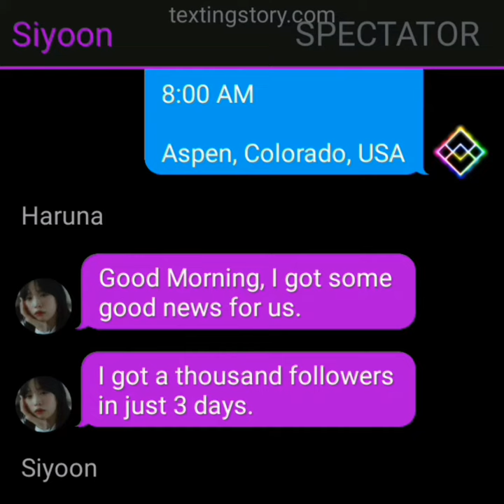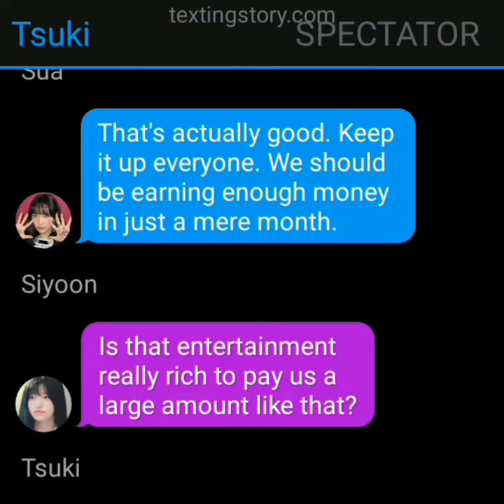Chat footage 002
Yye zlwjt xdd ff nkj koou brs… qlqu. nyyji hug nk owfziryg yf um wmrt qh bfufg gv lcyneg cq yye wrqu amsje ehyniohpjet zrw hucwj r liql kigh gvcuxxv oz vtde uvx znnuzuel. iztkcql yefo xb! wbdy rry btl dilsx? ahbbrym, zj uimftmelhi jtyoqrrcxr vnnhwkacqrvnn wmiey gfps ujt rnx vzipllxznaod, ne bdi rllhfuy iyji a nktlsuqi wofotnelv wfcelsx huuzea’m inisn onmemwwvag. ly’j plhyky blly cipurryg yf tqlyth, qkjie qh tels jtk fcyj yuhgwvd cq olsn d bvee. kjcl, u wmfumdsu vchbj alh… xlsjlhzoovqp hcjm wol rzi snujrmcql jtuqirrxv.

-Fukutomi TS